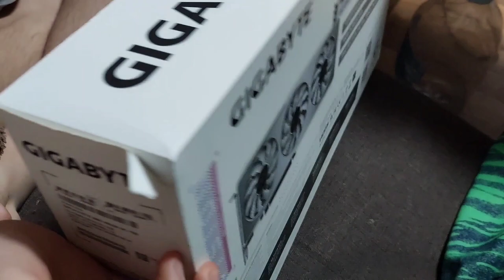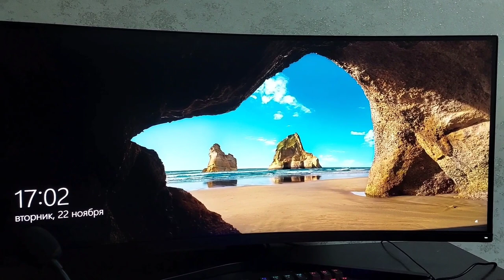Собрали с сыном игровой компутер...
комп на базе процессора Intel core 5
видеокарта 12 Гб